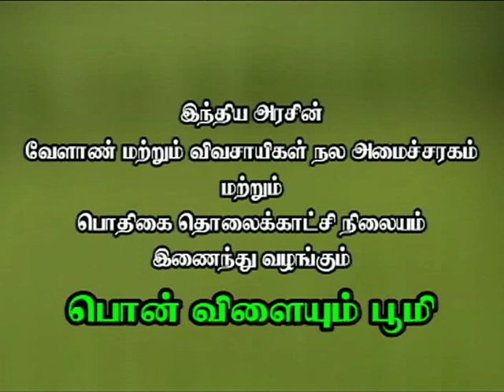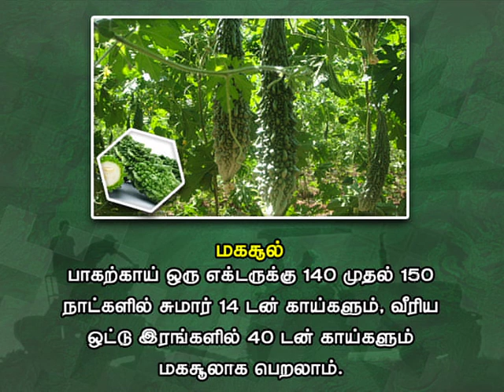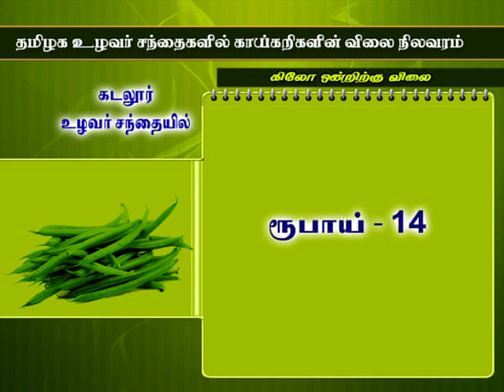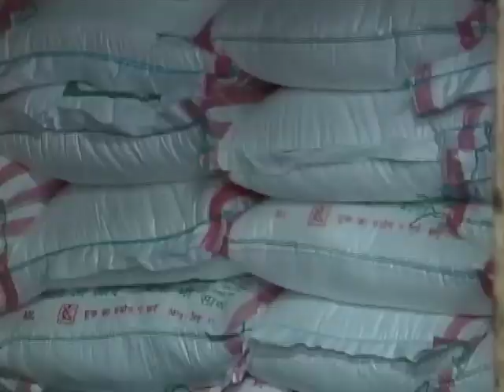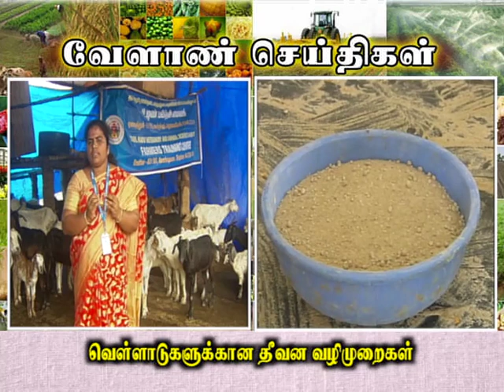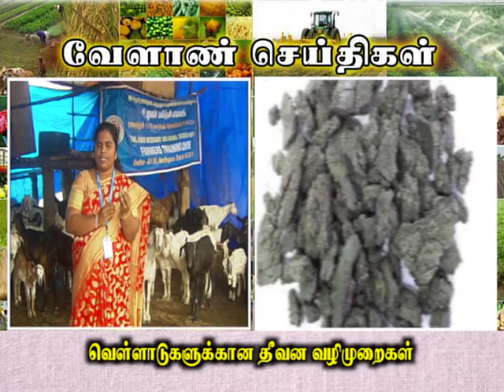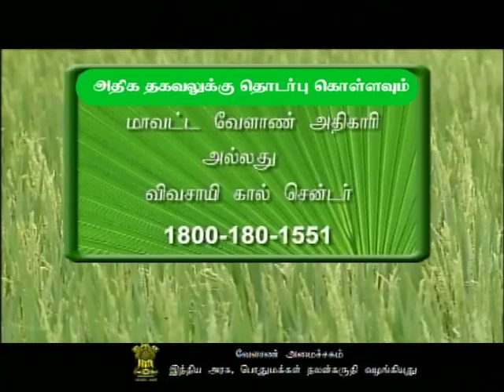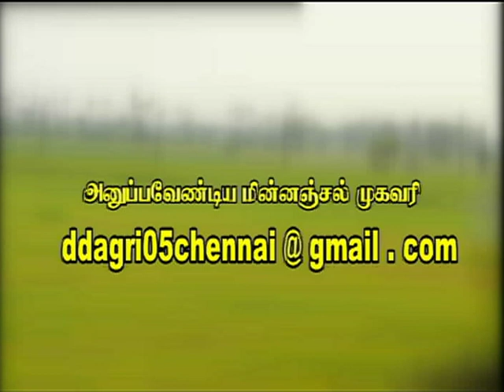Pon Vilaiyum Bhoomi 22/01/2018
Patch Flower Cultivation
Pt:- K. VENKATESAN, Agriculturalist
No. 445, Vellalar Street, Mamandur (Village),
Tiruvannamalai District

a)District Advisories Note: Chennai, Kanchipuram, Thiruvallur, Vellore
Tiruvannamalai,Villupuram
b) The Day Crop: Bitter Gourd

iii) Agricultural Technology:
Feeding Methods for Goats
Pt:- Dr. A. RUBANANTHINI,
Assistant Professor,
Farmer’s Training Centre, Enathur,
Kancheepuram District